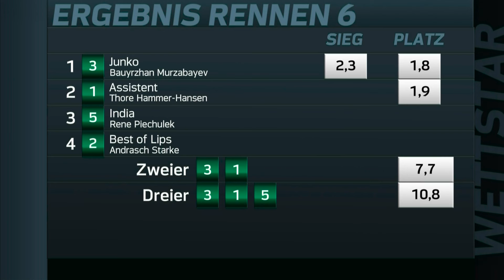Highlight: Großer ALLIANZ Preis von Bayern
Grosser Allianz Preis von Bayern
Gruppe I (A), 2.400 m, 155.000 €
Für 3-jährige und ältere Pferde
Geldpreise: 155.000 € (100.000, 30.000, 15.000, 7.000, 3.000)

1. Junko (GB)
2. Assistent
3. India
4. Best of Lips (IRE)